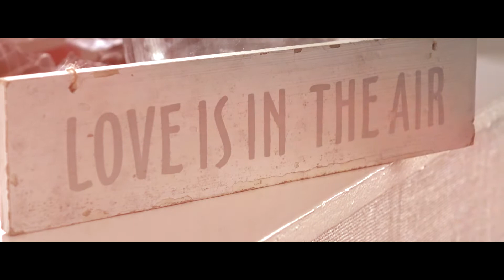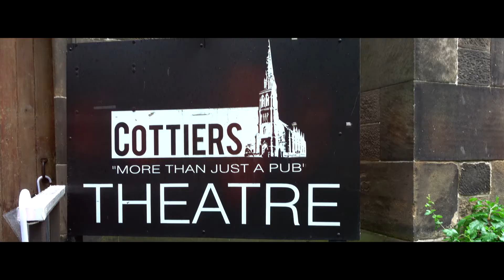Martin and Lesley Mcdougall Wedding Highlights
Martin and Lesley Wedding Highlights
Pollok House, Glasgow
Cottiers Theatre
Master Photographer - Graeme Hewitson
Video - Gordon McLeod